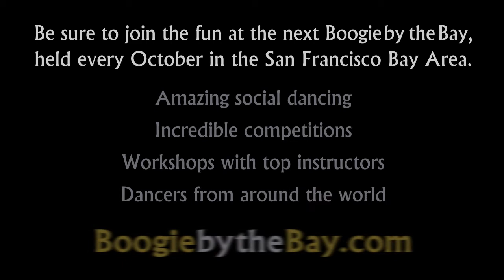Parker Dearborn & Denise Jordan - 2004 Boogie by the Bay (BbB) - Champions Strictly Swing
Parker Dearborn & Denise Jordan compete in the finals of the Champions Strictly Swing at the 2004 Boogie by the Bay (BbB), sponsored by the Next Generation Swing Dance Club of San Francisco.

The 2004 Boogie by the Bay was held at the San Francisco Airport Hyatt Hotel and takes place every year in the second week of October.